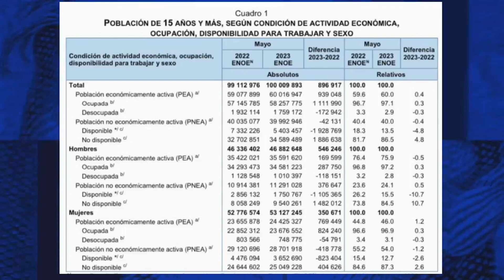ERNESTO O ´ FARRIL SANTOSCOY (30 JUN 23)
ANALISTA ECONÓMICO